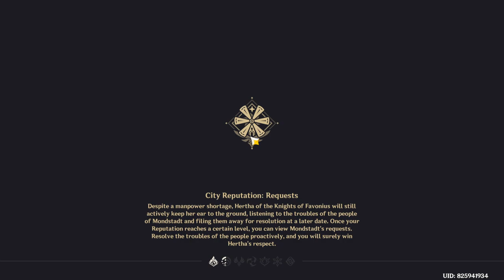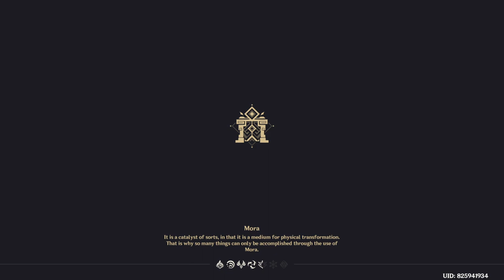Genshin Impact Daily Stream 2022/12/14